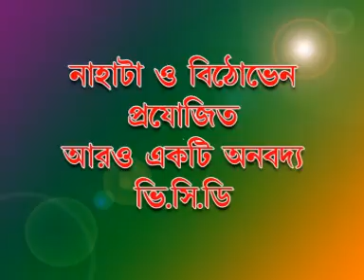Latest Bangla Folk Song | Tumi Kon Aet Betha Dao | তুমি কোন এত বেথা দাও | Beethoven Records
Presenting  New Bengali Song  Tumi Kon Aet Betha Dao  from The Album Raanga Bou  By Beethoven Records.

✽ Album : Raanga Bou

✽ Song :  Tumi Kon Aet Betha Dao

✽ Label : Beethoven Records

✽ Category : Folk

✽ Language : Bengali